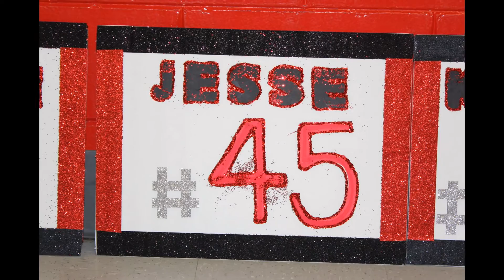Fyffe B-Team Sports Banquet Super Bowl Champs 2015